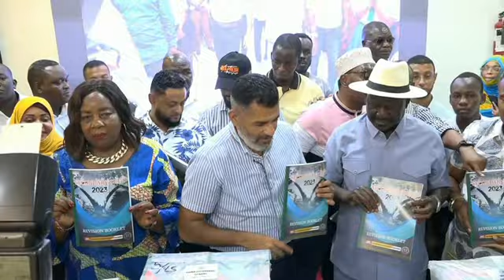Raila Odinga leads Mombasa leaders in rejecting Port concession plans by Ruto’s government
Mombasa leaders affiliated to the azimio la umoja one Kenya coalition led by Mombasa governor Abdulswmmad Nassir have declared their unanimous support for Raila odinga as their preferred presidential candidate for the 2027 presidential elections. This comes against the backdrop of president William Ruto just concluded Nyanza tour in an attempt to lure the former prime minister political backyard into his fold

Speaking during the official launch of the distribution of revisions material to four four candidates at Mombasa based secondary schools, Mombasa governor Abdulswmmad Nassir noted that the declaration of Raila candidacy is for the purpose the country’s political good will for Kenyans.

Nassir further criticised the national government over the intended privatization of the port of Mombasa saying it will lead to loss of employment for Mombasa youth.;;;;;UPS;;;; he reiterated that he is not opposing the expansion and the growth of the port but instead on the provision of a stake of the people of Mombasa;;;;UPS;;;;his sentiments were echoed by mvita MP Mohammed soud and his kisauni counterpart Rashid bezimba;;;;;;;UPS;;;;On his part azimio la umoja one Kenya coalition leader Raila Odinga raised concerns that the plan to privatize these crucial seaports is being executed covertly, without the necessary public participationhas.

He further threated to halt the concession of the port by the national government until there are proper negotiations between them national government, county government of Mombasa and the private investors on concession of port operations;;;;;UPS;;;;; Odinga called on Mombasa leaders to fight for their demands on matters of port privatization saying there is a need for the county government of Mombasa to have shares holding in the port representation in the board of management of KPA;;;UpS;;;

The coalition is calling for transparency in the management of public affairs and assets. They have demanded clarity on the economic value of the concession to Kenyans and the people of the Coast region.